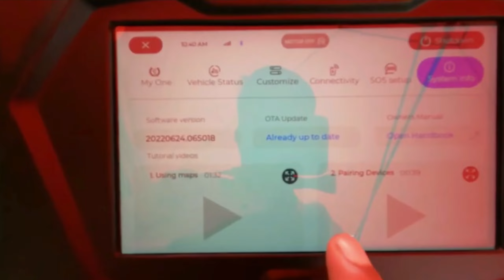Simple One today update ? vision 1.0 😍 simple energy ⚡ electric scooter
Dosto is video me simple energy electric scooter vision 1.0 live hone vala hai bataya gya hai, simple one electric scooter plant bhi dikhaya jayaga live
simple one